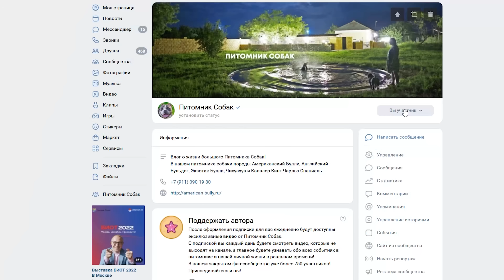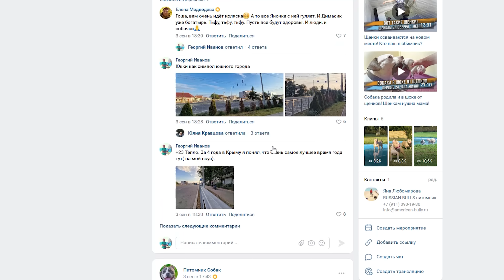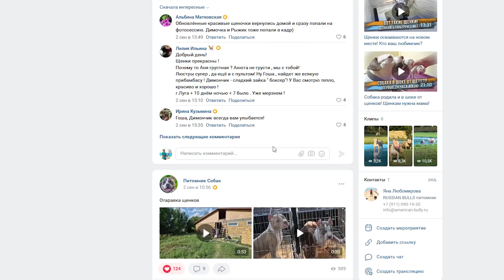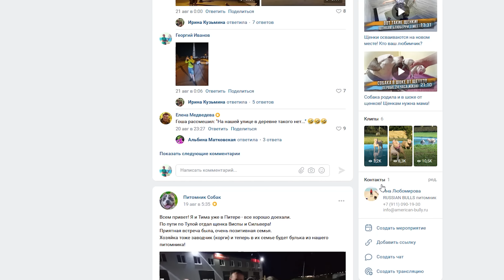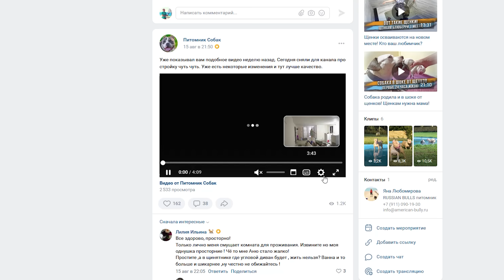Лучше Американских Булли могут быть только Английские Бульдоги!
Сегодня мы покажем почти всех наших Английских Бульдогов, которые участвуют в разведении в нашем питомнике собак.
Познакомимся по ближе с молодыми собаками, которых мы почти не показывали: Ламбадой, Лялей, Тори, Тётей. Также с нами у бассейна будут хорошо известные постоянным зрителям нашего родители этих бульдожек - Тигора и Лиса.
Понаблюдаем кто из собак будет плавать в бассейне, а кто даже не подойдет к воде. Поговорим о разнице между Английскими Бульдогами и Американскими Булли и просто хорошо проведем теплый вечер у бассейна в нашем питомнике собак.